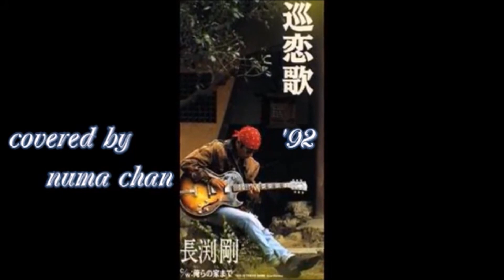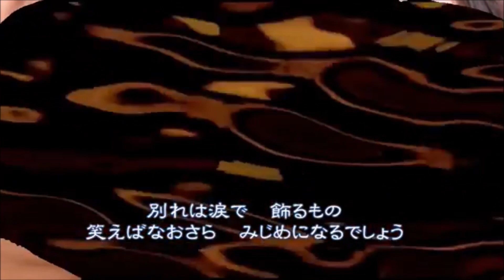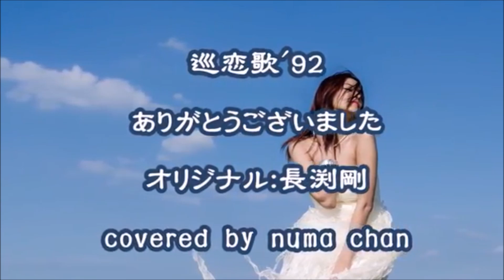「巡恋歌'92」ver.／長渕剛 covered by numa chan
大分、春めいた陽気になって来ました～
こちらでは、早咲きの桜が咲き始めて🌸この暖かさでかなり花開いてきましたよ・・・🌸
コロナも少し落ち着いてきた現在、今年は、お花見や夜桜見物とかが出来るといいですね。

久しぶりに長渕剛さんの歌です～
この歌は、追っかけをしてみました～(#^^#)
CH友のAtsushiさんが、とても素敵に歌われていたので懐かしくなり、再アップになりますが、アップしてみました。

なお、Atsushiさんの初期ver.の「巡恋歌」はこちらで視聴できます↓

聴いて頂けると嬉しいです。(*^^)v

1992年10月リリース
作詞・作曲　長渕剛